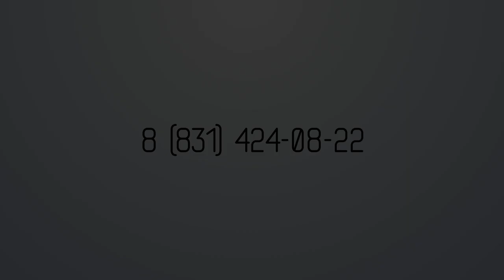ЖК "Симфония Нижнего". Февраль 2019 года. Новостройки. Нижний Новгород.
Повторно рассказываем о жилом комплексе "Симфония Нижнего", расположенном вдоль ул. Ильинской и М.Горького, в  городе Нижнем Новгороде.
На этот раз расскажем о транспортной доступности и инфраструктуре.

Смотрите, задавайте ваши вопросы, пишите ваше мнение о жилом комплексе в комментариях под видео.